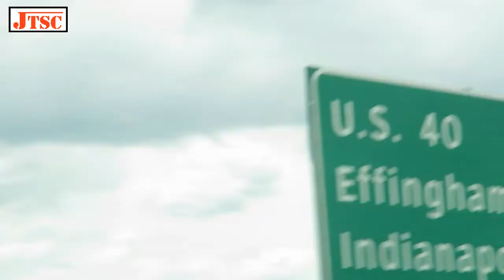JTSC - Catching Snakes in Michigan and New York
In a big 10 day long road trip east for a national bowling tournament, lots of snakes were found in Michigan. It's the second time I've made a video based off of catching snakes in Michigan. I even managed to catch one snake when we took a side-trip to New York to see Niagara Falls.

Song: Learning to Fly, by Tom Petty and the Heartbreakers